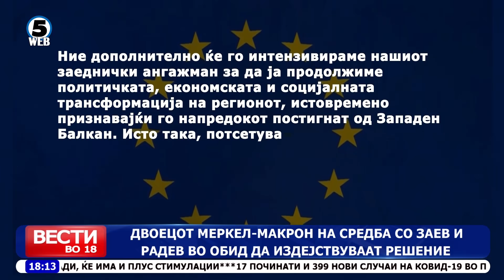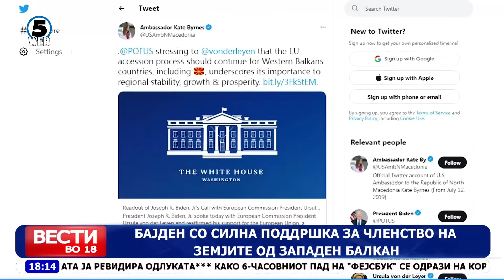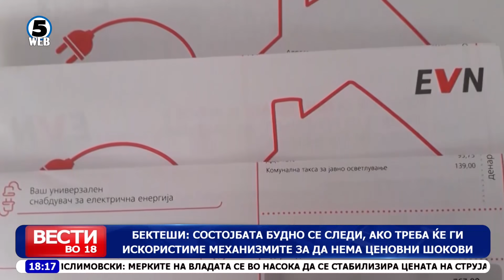Вести на Канал 5 во 18, 5.10.2021